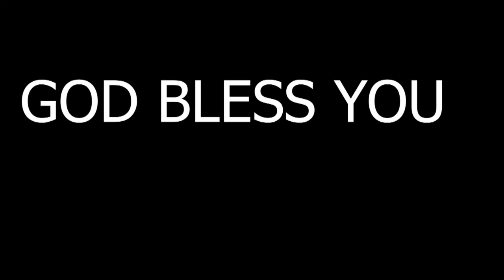INTRODUCTION TO THE BOOK OF PHILEMON, BY PASTOR BEATRICE GITONGA.